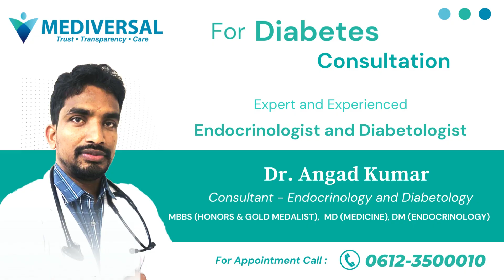Dr. Angad Kumar | Endocrinologist | Diabetes Treatment | Top Endocrinologist in Patna, Bihar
Diabetes can affect your body and lifestyle in more than one way.
Watch Dr. Angad Kumar, experienced Endocrinologist and Diabetologist, and learn how to control or even better prevent this painless disease.